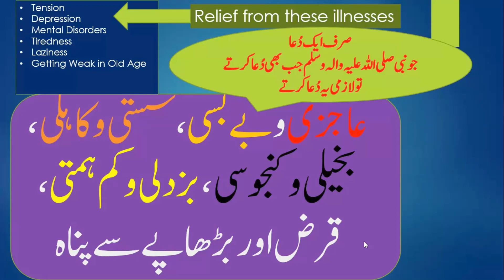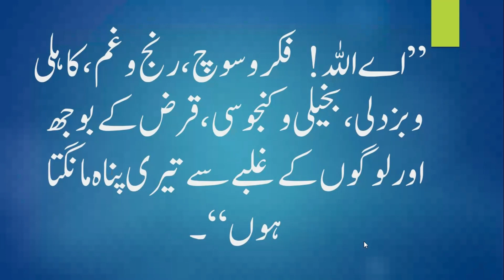Tension ,Depression Aur Dimaghi Uljaho | بزدلی و کم ہمتی، قرض اور بڑھاپےسے پناہ | Ubqari Wazaif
Tension ,Depression Aur Dimaghi Uljaho Ka Sadiyon Se Azmoda Ilaj
dimaghi kamzori ka wazifa ubqari
Mental Disorders
Tireness
Laziness
Getting Weak in Old Age

Tension ,Depression Aur Dimaghi Uljaho Ka Sadiyon Se Azmoda Ilaj | dimaghi kamzori ka wazifa ubqari

سستی سے بچنے کیلئے ایک مسنون دعا
اللھم انی اعوذبک من الھم والحزن من العجز والکسل من الجبن والبخل من غلبۃ الدین و قھر الرجال
یہ دعا بہت طاقتور ہے ، خاص طورپر ٹینشن کے لیے اور آج کے ماحول کے لیے۔ یہ ساری ٹینشن، سٹریس اور نفسیاتی بیماریوں کے لیے۔ سستی کو دورکرنے کے لیے روحانی بیڈ ٹی کا عمل بہت طاقتور ہے۔ اور دل پر ہاتھ رکھ کرپڑھیں یاباعث یا نور 11مرتبہ پڑھیں

Hakeem Tariq Mehmood,Tasbeeh Khana,Ubqari,Sheikh ul Wazaif,Peer O Murshid,Tension,Depression Aur Dimaghi Uljaho,wazifa for hajat,powerful wazifa for any hajat,powerful wazifa for all problems,powerful wazifa for any problems,powerful amal wazifa for all problems,ibnul arabi,dimaghi kamzori ka wazifa,depression ka ilaj,tension aur depression ka ilaj,stress aur depression ka ilaj